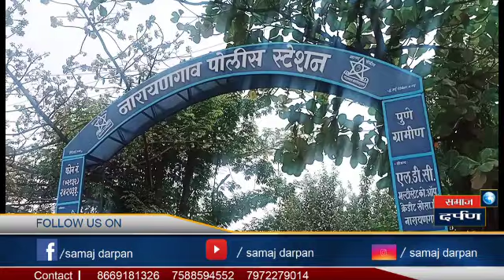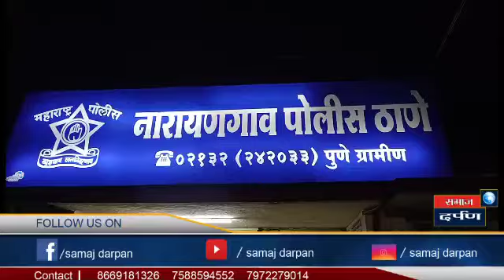narayangaon arunpate sarpanch